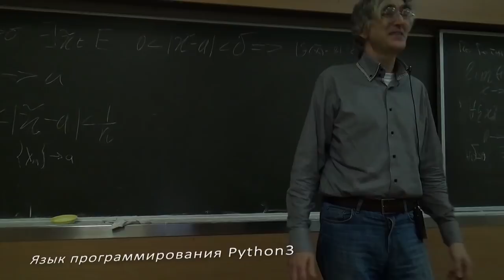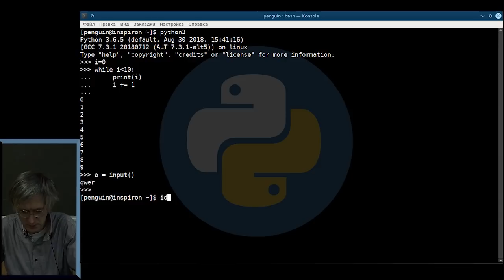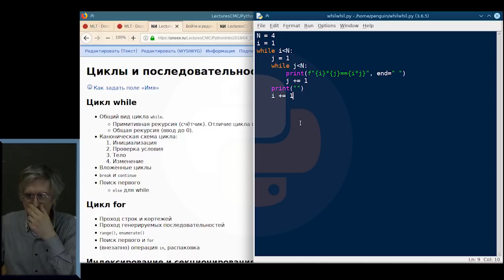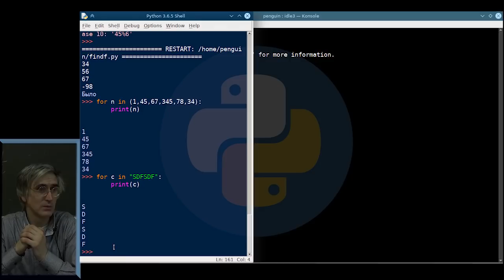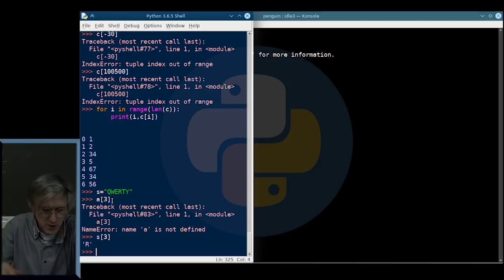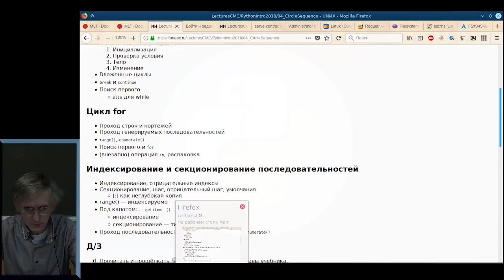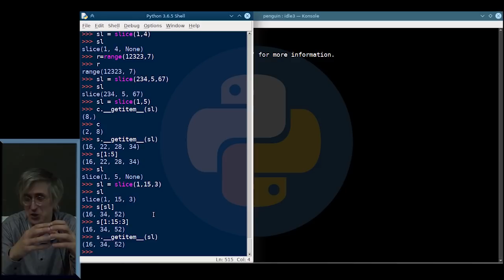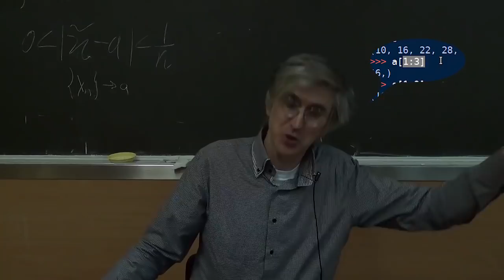[UNИХ] Язык программирования Python3 — №4: Циклы и последовательности